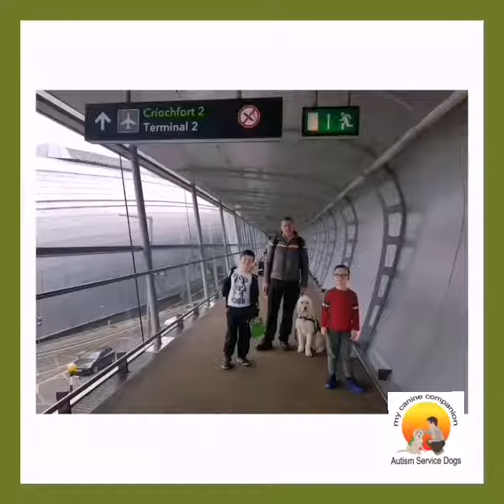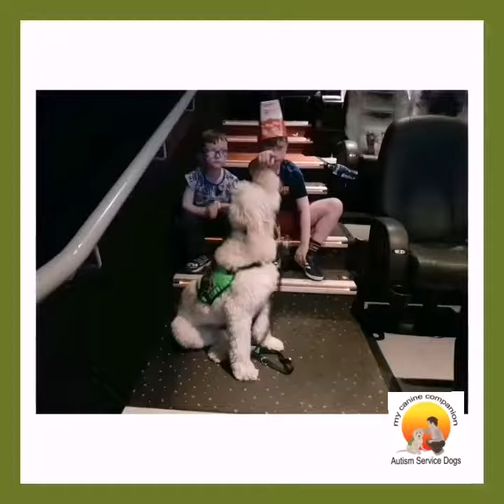MyCC service dog Maisie and Abigail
Meet MyCC service dog Maisie

Since Maisie was paired With Abigail she his given her an independence her family could only have dreamed of.

Listen to Abigail's mom Sharon speak about their journey